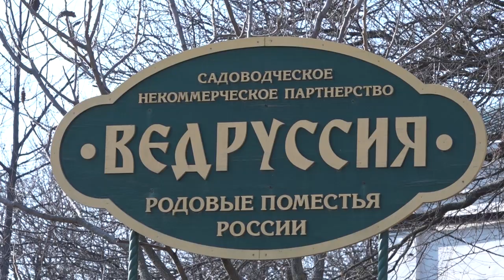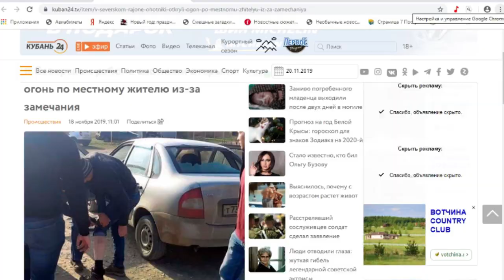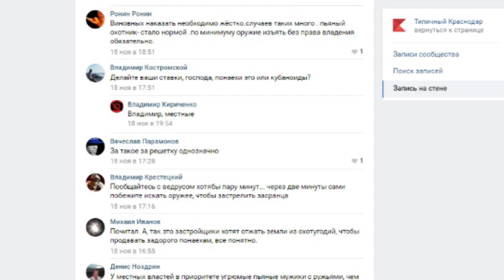Трагедией закончился конфликт между охотниками и жителем п Ведруссия